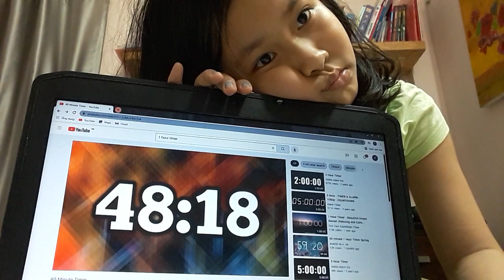green challeng part 2 👽👽👽